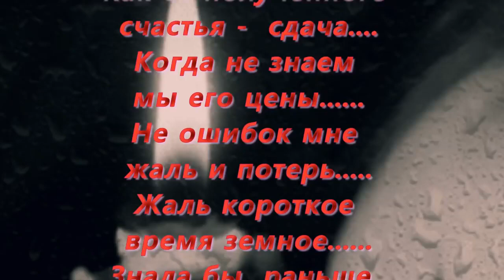КОГДА НЕ ЗНАЕМ МЫ СЧАСТЬЯ ЦЕНЫ